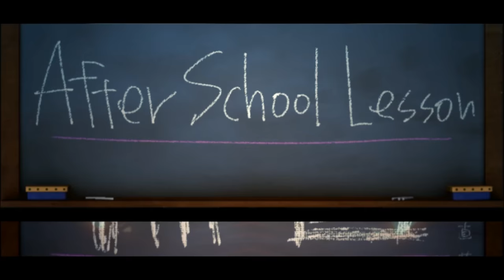After School Lesson ( Makoto Naegi's Execution ) - Danganronpa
Fuck Jewtube, they block my Class Trial 5 video because of this execution, but they don't block the execution. Wtf?
Update: Ayy they removed the copyright